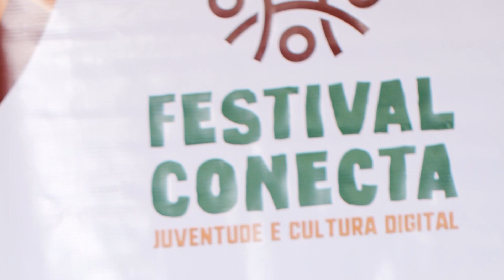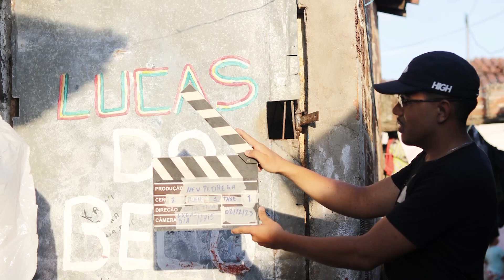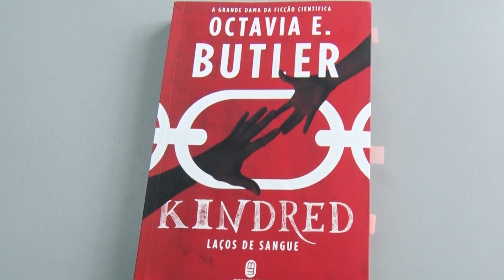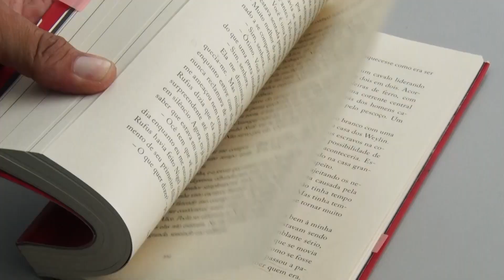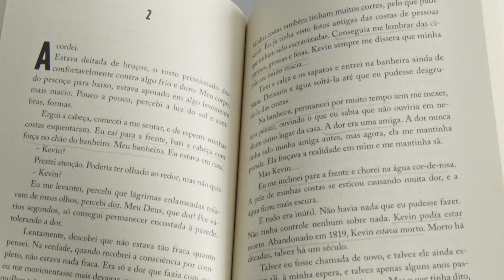Diversidade (1ª edição) I 25.04.2024